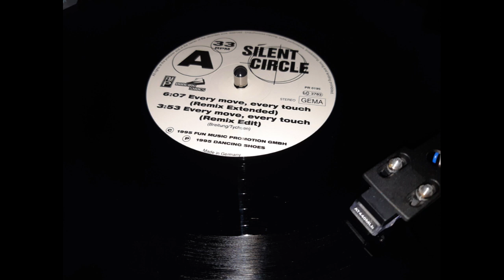Silent Circle - Every Move, Every Touch ( Remix Extended ) (1995)